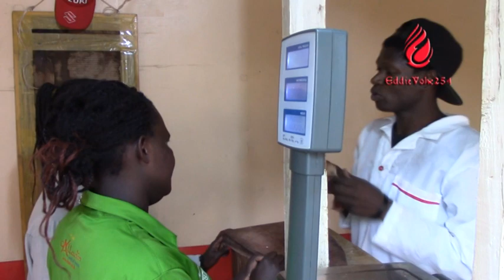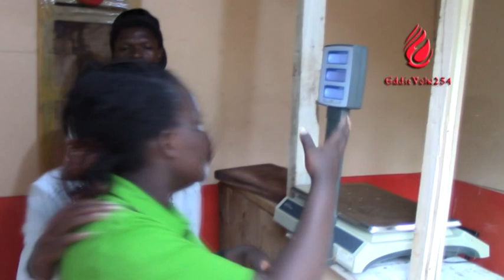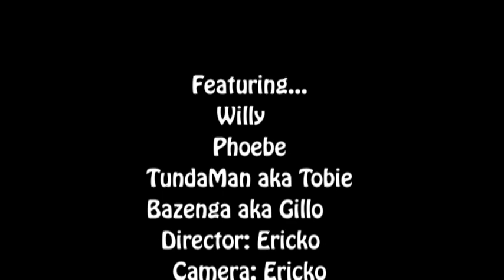Wadau Kuuziwa Nyama Ya Umbwa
Feel Free to "DM" Me,Lets Chat & Celebrate Life!!!